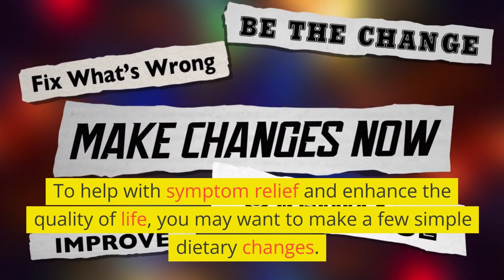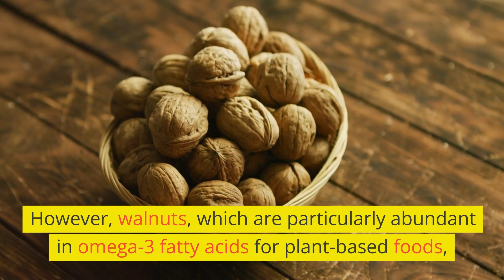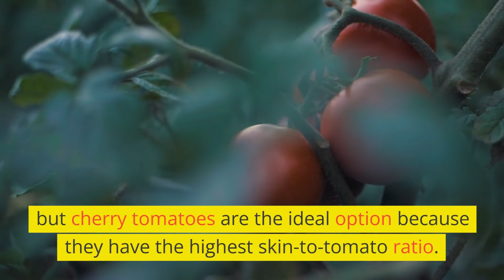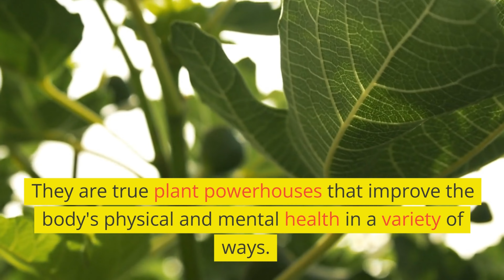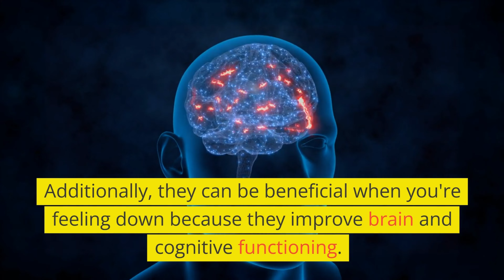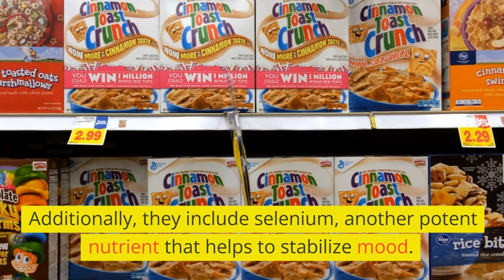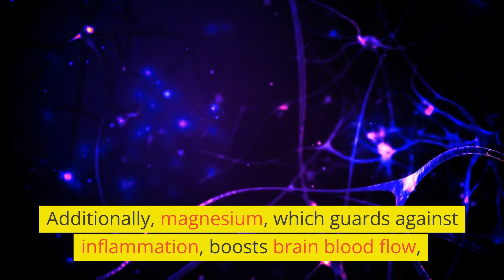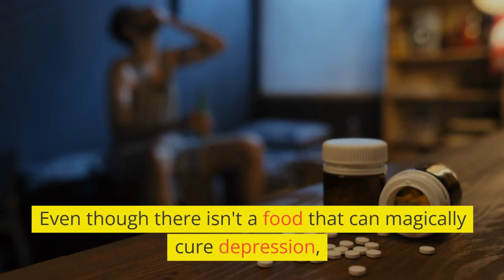Discover How These 12 Foods Help You Beat Anxiety & Depression!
In this video, we will explore the top 12 foods that can help fight depression and anxiety. Did you know that your diet can have a significant impact on your mental health? While therapy and medication can be useful, incorporating certain foods into your diet can also help alleviate symptoms of depression and anxiety. We will delve into the science behind how these foods work to improve mental health, and we'll share tips on how to incorporate them into your meals. So whether you're looking to improve your overall mental well-being or searching for ways to supplement your current treatment plan, these 12 foods are a great place to start.